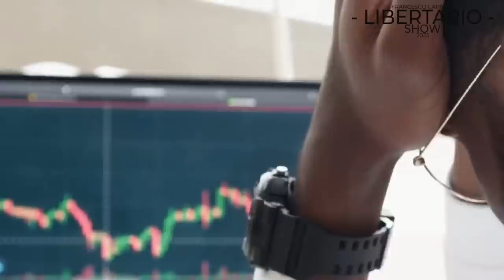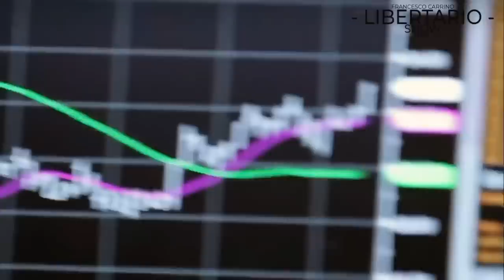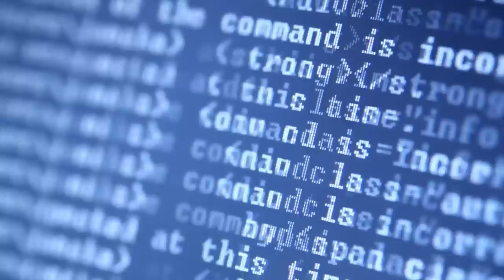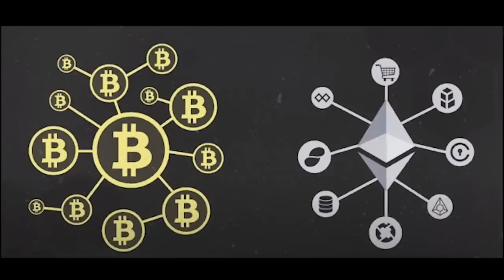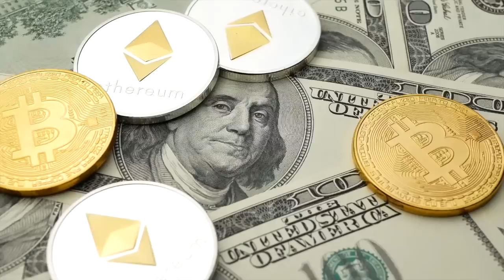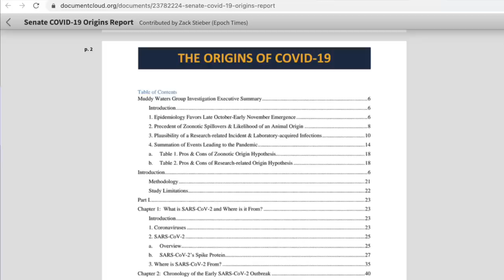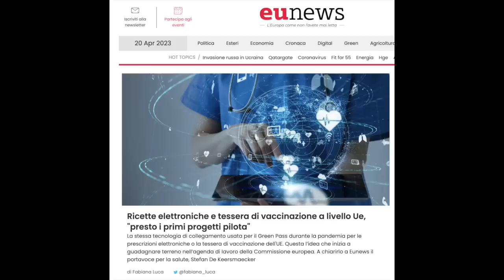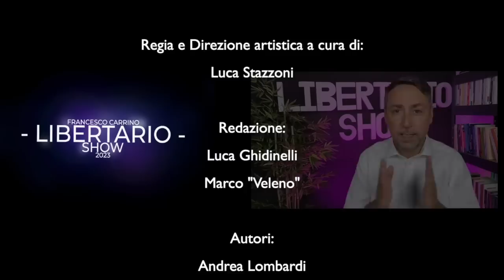In arrivo una tempesta nella Matrix: Elon Musk lascia tutti senza parole.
E' attivo il nuovo servizio in "Alta Frequenza" in contatto diretto con me, per approfondimenti clicca qui:

Crea i report per le tue crypto e mettiti in regola con il fisco
Ecco il software per il report sulla dichiarazione e tassazione crypto

Per un informazione completa entra nel mio canale telegram gratuito, ecco il